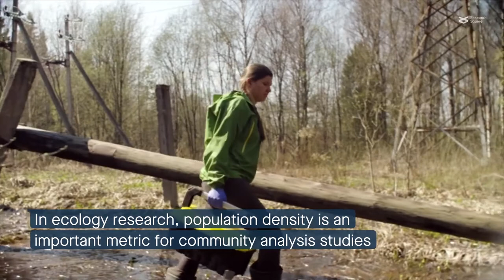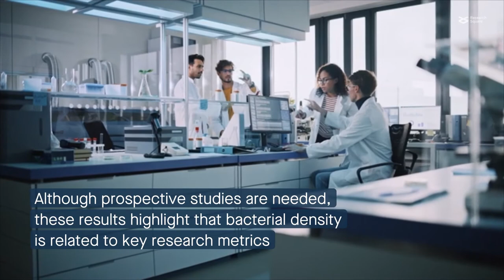Bacterial density is an underreported metric in clinical gut microbiome research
Chanderraj, et al. "The bacterial density of clinical rectal swabs is highly variable, correlates with sequencing contamination, and predicts patient risk of extraintestinal infection." Microbiome (2021)